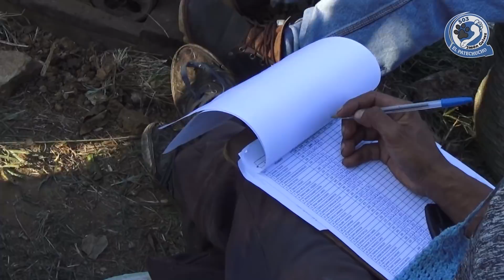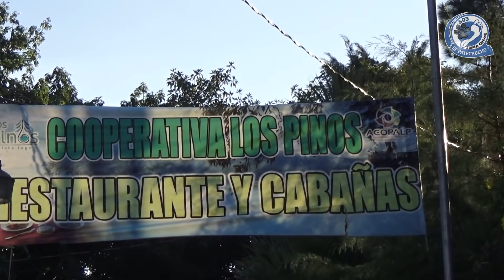Sorprendiendo a una Quinceañera en las cortas de Café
* WHATAPPS
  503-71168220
* PAGINA WEB